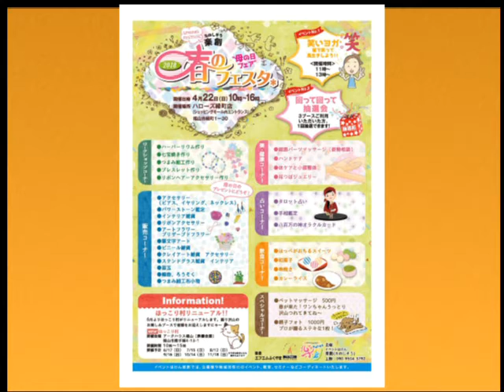お祭りワッショイ！(2018年3月6日(火))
今後の「楽創」の展開について、イベント派遣「楽創」の代表、上野典子さんにお話しを伺いました